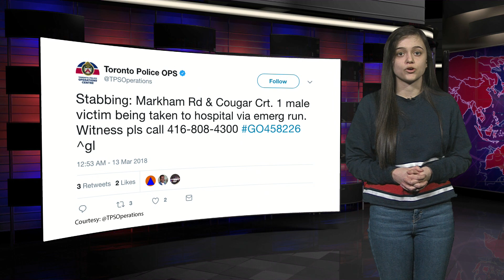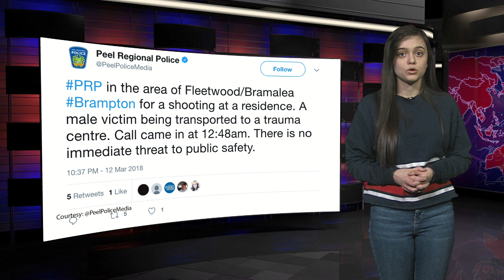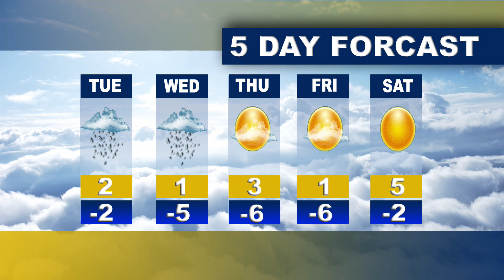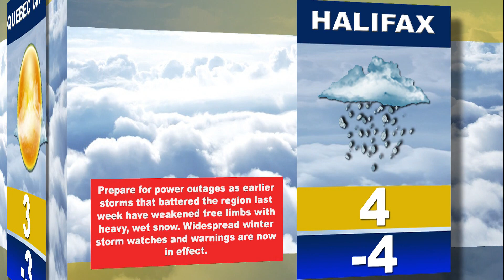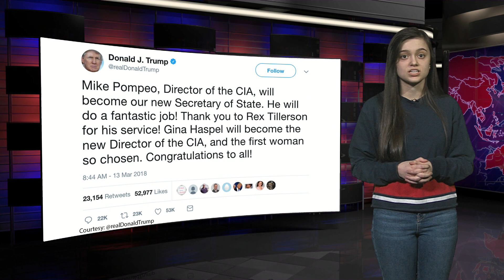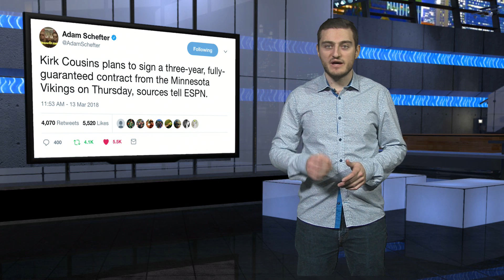March 13 - SkedLIVE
Here's our webcast for the day. Apologies it's not LIVE. Check back on Thursday for our LIVE webcast at 2:30 p.m.